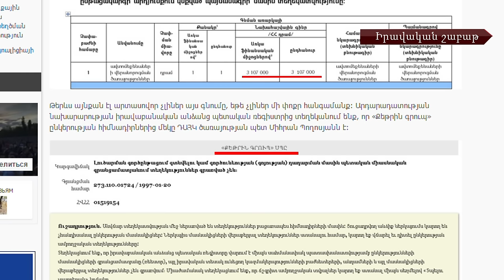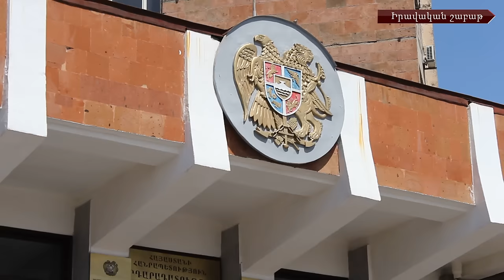Օֆշորային սկանդալից՝ գնումների ոլորտ և ԴԱՀԿ-ի խնդիրներ